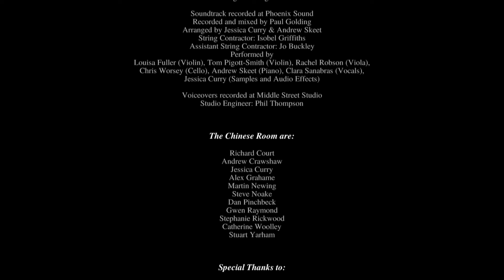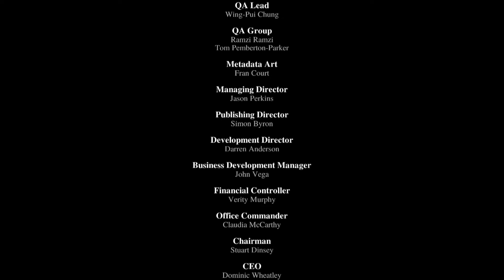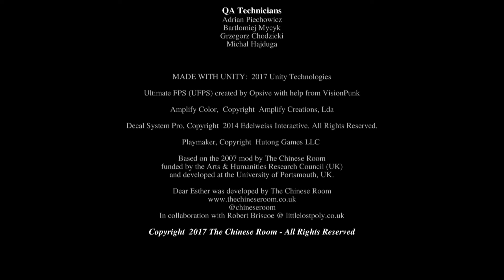ПОЛНОЕ ПРОХОЖДЕНИЕ ➤ Dear Esther ➤Прохождение Без Комментариев | DearEsther | НА РУССКОМ ЯЗЫКЕ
ЗА РУССКУЮ ОЗВУЧКУ ОГРОМНОЕ СПАСИБО САЙТУ

🎮Канал стримера Okcomics🎮

Меня можно найти
🎮 PS4    ник okcomics
🎮 PC Warface оккомикс
Моя стримерская комната🎮
💻Монитор для игр-Samsung C32F391FWI G White
💻Монитор для чата Монитор IIYAMA ProLite XUB2492HSU W1 23 8, белый
💡Комплект постоянного света Rekam CL 250 FL2 SB Kit
💻Комплектующие ПК💻
Мышь HP z3700, оптическая, беспроводная, USB, белый
Клавиатура HP Pavilion 600, USB, Радиоканал, белый
Карта памяти microSDHC UHS-I SAMSUNG EVO PLUS 32 ГБ, 95 МБ/с, Class 10, MB-MC32GA/RU, 1 шт., переходник SD
Корпус ATX FORMULA CL-3301W TG, Midi-Tower, без БП, белый
Процессор AMD Ryzen 5 2600, SocketAM4, BOX [yd2600bbafbox]
Кабель Патч-корд LANMASTER UTP, вилка RJ-45, вилка RJ-45, кат.5е, ПВХ, 2м, белый [twt-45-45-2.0-wh]
Модуль памяти CORSAIR Vengeance LPX CMK16GX4M2A2666C16 DDR4 — 2x 8ГБ 2666, DIMM, Ret
SSD накопитель KINGSTON A400 SA400M8/120G 120ГБ, M.2 2280, SATA III
Блок питания AEROCOOL KCAS PLUS 700, 700Вт, 120мм, черный, retail [kcas-700w plus]
Видеокарта PALIT nVidia GeForce GTX 1050TI , PA-GTX1050Ti StormX 4G, 4ГБ, GDDR5, oem [ne5105t018g1-1070f bulk]
Вентилятор 2 DEEPCOOL WIND BLADE 120, 120мм, Ret
Термопаста DEEPCOOL Z3 шприц, 1.5г [silvertim.z3.r]
Кабель DVI HDMI (m) (прямой) — DVI-D (m) (прямой), 2м, черный
Материнка Asus Prime B450 Plus